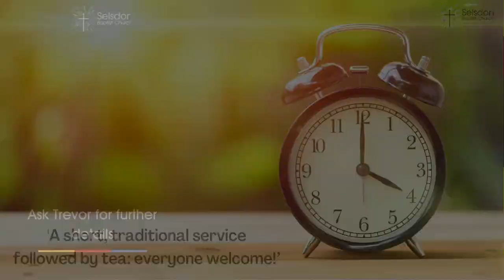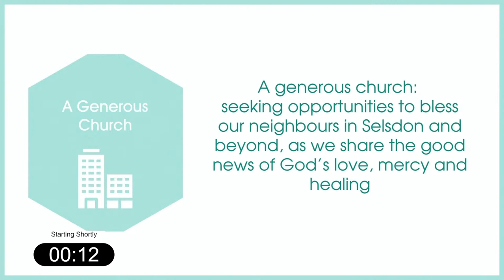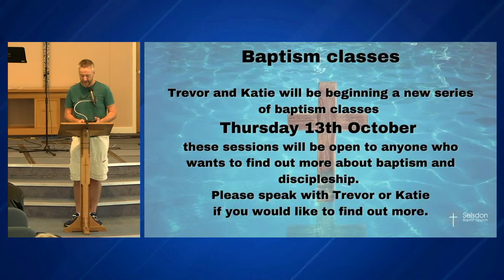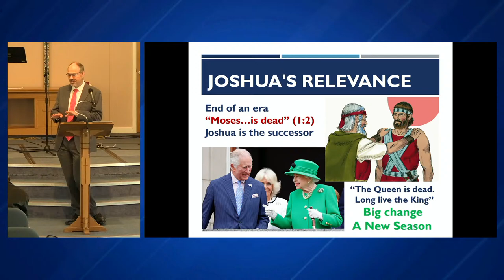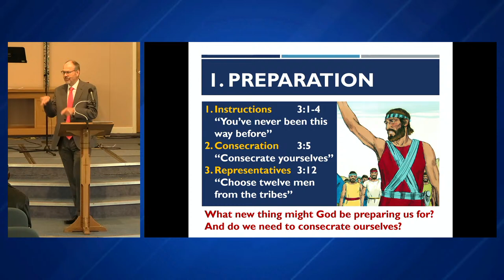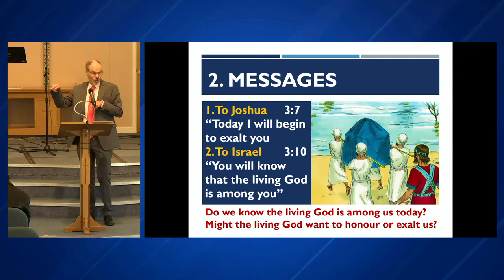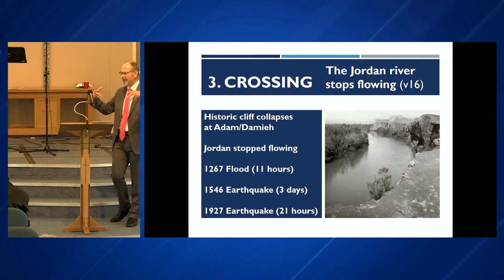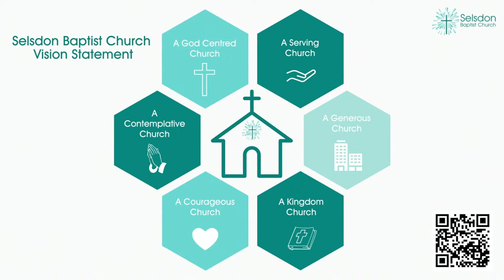SBC Sunday Service - 25 September 2022 - 10.30am. Rev. David Rogers, Croham Road BC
Welcome to our Sunday morning service. David Rogers leads our service preaching on 'Crossing over'

Reading: Joshua 3: 1-17